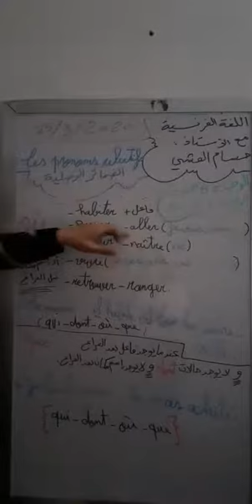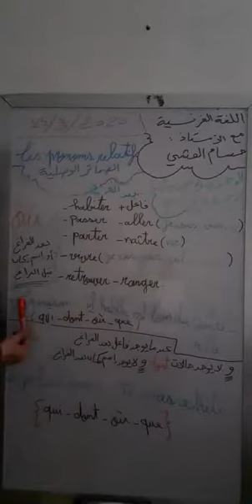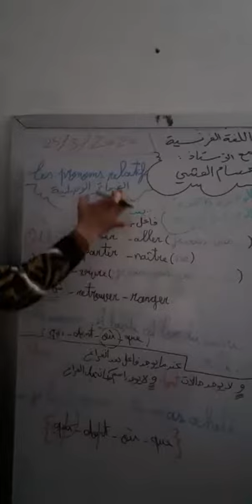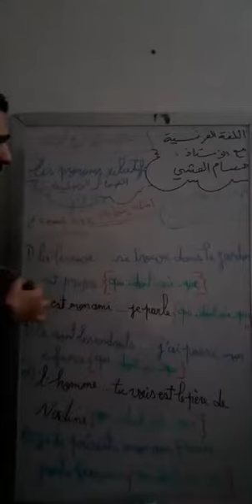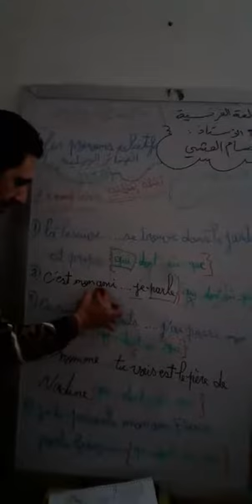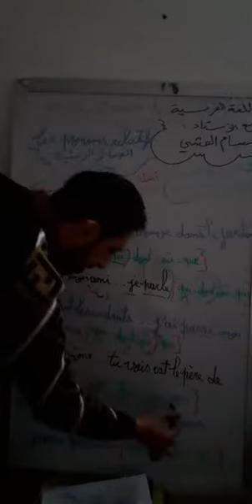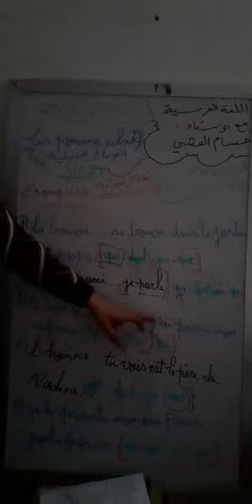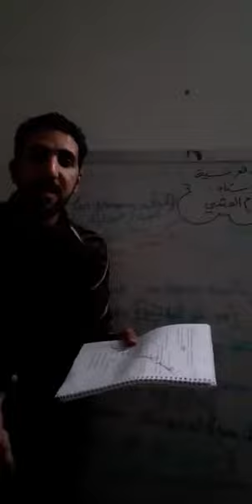( معاد ) الضمائر الوصلية - Les Pronoms Relatifs | المدرس حسام العشي